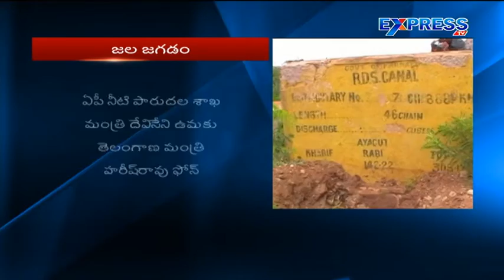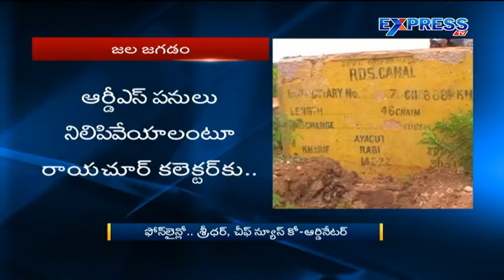Jala Jagadam : Minister Harish Rao phone call to Devineni Uma - ExpressTV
Jala Jagadam : Minister Harish Rao phone call to Devineni Uma